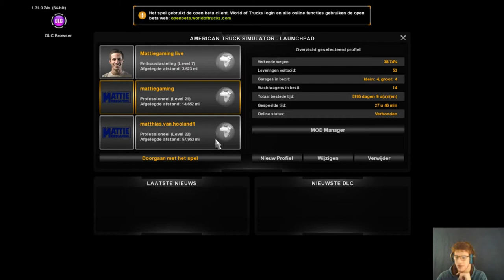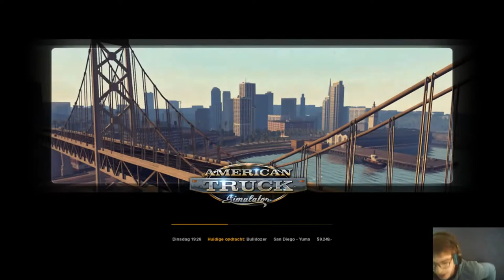[SP] 1 31 Public Beta Trailer Cables!! aflevering 54 op ATS] [NL] [G29]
Hey iedereen.

Vrijdag avond is de Public Beat 1.31 voor American Truck Simulator uitgekomen en die gaan we vandaag testen.

TS :MattieGaming.nitrado.nl

Hey

Bye Bye

⇩Muziek: ⇩